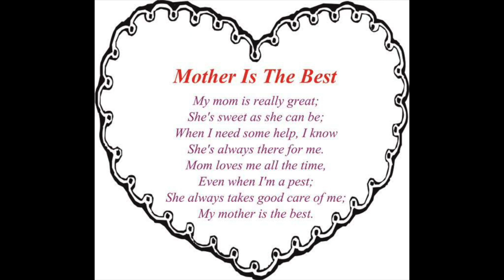Thank You Moms For Being The Best💗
Today I will be sharing with you guys why me and my friend's, moms are the best!!!

Sparkle Skater
OB , FL.32173
USA